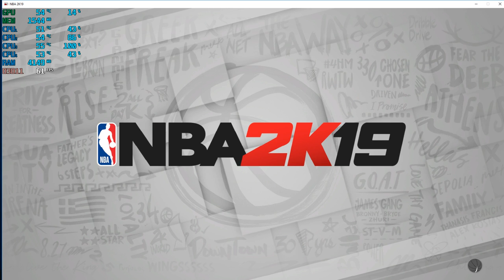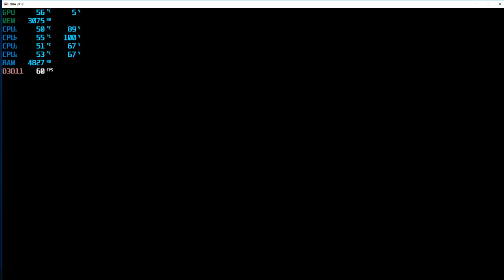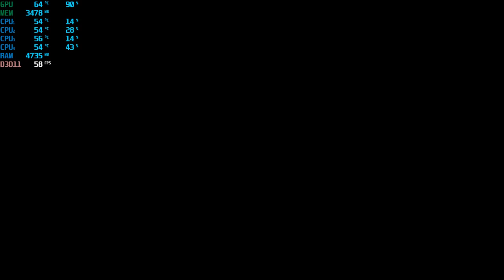NBA 2k19 Gameplay (Intel i5 7400 + GTX 1070)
NBA 2k19 for PC with the highest possible graphics settings.

My Rig:
GeForce GTX 1070
Intel(R) Core(TM) i5-7400 @ 3.00 GHz
8GB RAM
1920 X 1080, 60Hz